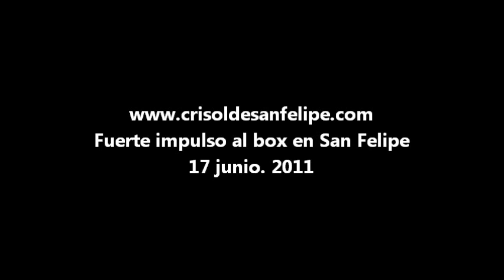Fuerte impulso al box en San Felipe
SAN FELIPE, BC.― El trabajo que ha desarrollado Agustín Pacheco en el box amateur de esta ciudad y puerto, será reforzado con el envío de Pedro Báez Lemus, experimentado entrenador de box, dio a conocer Hilario Pérez Villegas, presidente de la Asociación Estatal de Box de Aficionados.